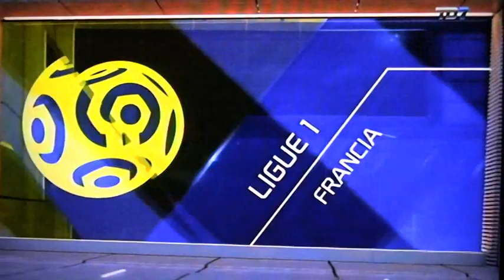Saprissa vs LDA 6/10/2019 COMPLETO